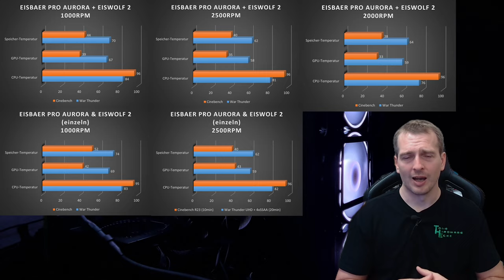Die Kraft der zwei Pumpen - ALPHACOOL EISBAER PRO AURORA und EISWOLF 2 im Verbund (mit Ryzen 7000)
Testsystem Tobi:
CPU: AMD RYZEN 7 7700X
Mainboard: GIGABYTE X670E AORUS MASTER
Netzteil: be quiet! Pure Power 11 FM 1000W
CPU-Kühler: ALPHACOOL Core Ocean T38
GPU-Kühler: ALPHACOOL EISWOLF 2 360
Gehäuse: Thermaltake View 71 TG
Wärmeleitpaste: ALPHACOOL Subzero